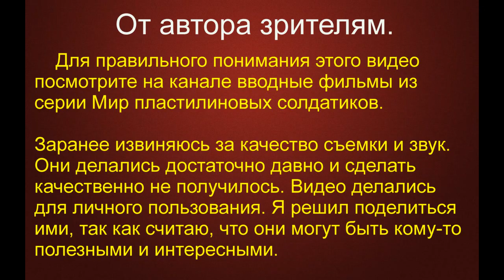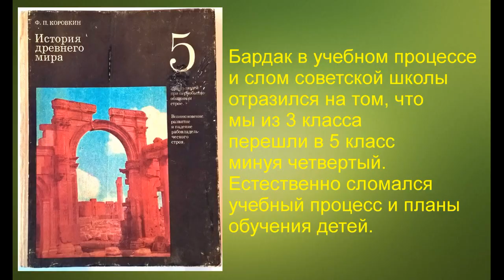Мир ПЛАСТИЛИНОВЫХ солдатиков. МАКЕДОНЦЫ. Фильм 10. Детские игры с пластилином. #20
Мир ПЛАСТИЛИНОВЫХ солдатиков. МАКЕДОНЦЫ. Фильм 10. Пластилиновые солдатики Македония
Теги: пластилиновые битвы солдатики детские игры с пластилином делаем воинов пластилиновая армия создание воинов лепим слона из пластилина пластилин видео как лепить из пластилина поделки своими руками